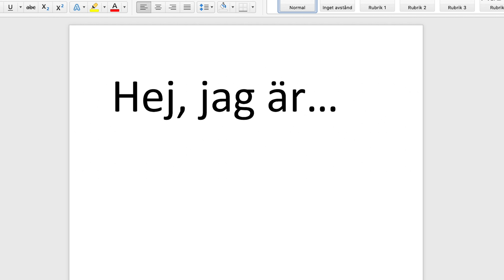En lite annorlunda jobbansökan